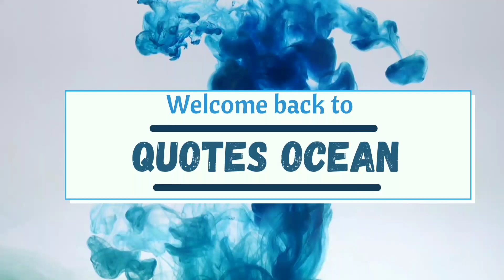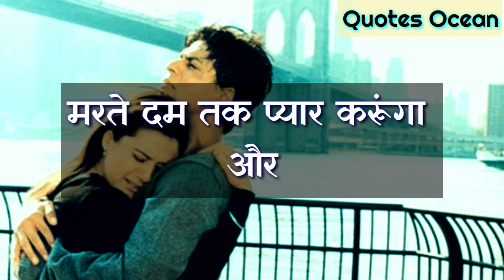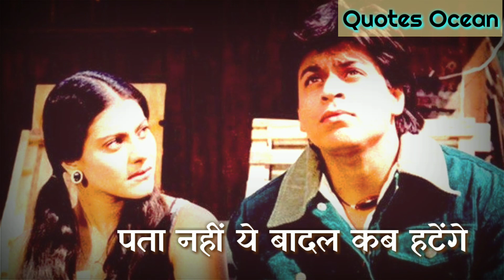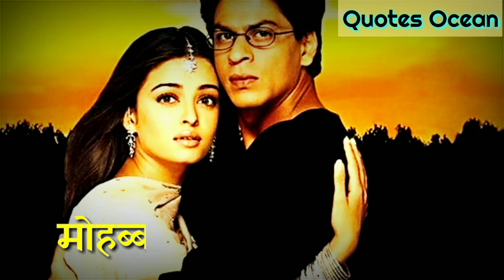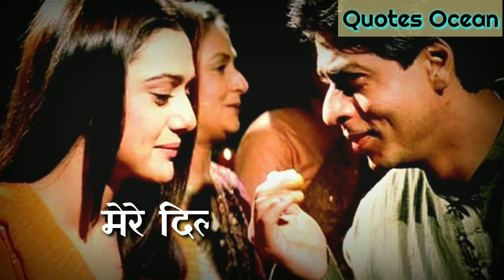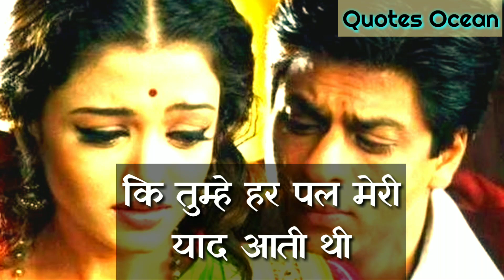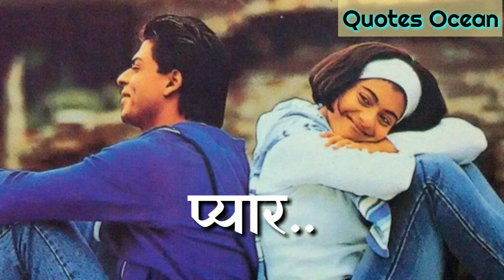Most Popular Romantic Dialogues Of SRK | Shahrukh khan heart touching dialogues | ROMANTIC LIST ♥️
Most Popular Romantic Dialogues Of SRK | Shahrukh khan heart touching dialogues | Shahrukh Khan | ROMANTIC LIST ♥️

Hey.. if you are reading this then THANKYOU for your visit in my channel 😇

Hope you'll like this ♥️

In this video you will see best romantic dialogues by Shahrukh Khan.
There we have

• Jab Tak Hai Jaan Dialogue
• Dilwale best dialogues
• Kal Ho Na Ho Heart touching Dialogues
• Om Shanti Om famous dialogue
• DDLJ dialogue
• Zero famous dialogue
• Kabhi Khushi Kabhi Gum romantic dialogue
• Mohabbatein Very Emotional Dialogues
•  Devdas Best dialogue
• Veer Zara Amazing dialogues
• Kuch kuch hota hai popular dialogue

Edited by QUOTES OCEAN ✨

Support us 😇

We daily upload videos of love, romance and sad songs.

After watching please do LIKE 👍 COMMENT 💬 and SHARE ⤴️✅

Romantic list
RomanticList